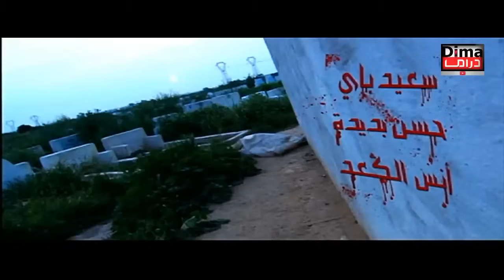فيلم الرعب المغربي كاريان الزومبي😍😂《HD》